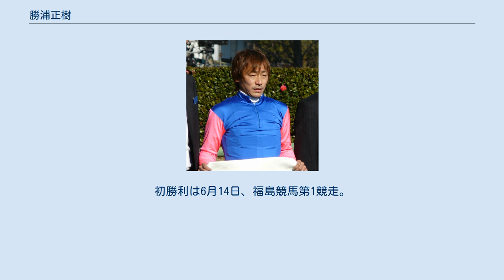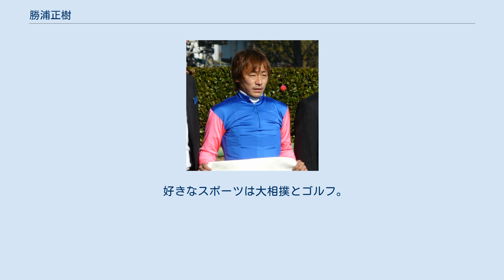勝浦正樹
勝浦 正樹（かつうら まさき、1978年8月10日 - ）は日本中央競馬会 (JRA) 美浦トレーニングセンター所属の騎手。
 1997年にデビュー。
同期には武幸四郎や秋山真一郎らがいる。
初騎乗は1997年3月2日、中山競馬第2競走で、14頭立ての14着だった。
初勝利は6月14日、福島競馬第1競走。
 デビュー2年目の1998年に50勝を挙げる活躍を見せると、翌1999年の共同通信杯4歳ステークスでヤマニンアクロに騎乗し、重賞初勝利を挙げる。
 2002年、テレグノシスとのコンビでNHKマイルカップに挑み、GI初勝利を挙げる。
しかし、このレースではやや強引なレース運びとなったことで、圧倒的1番人気のタニノギムレットが被害を受けるなど、審議対象となった。
この年は自己最多の53勝を挙げ、第1回の中央競馬騎手年間ホープ賞を受賞した。
 その後、テレグノシスとのコンビでは、ジャック・ル・マロワ賞やムーラン・ド・ロンシャン賞などへの海外遠征も行っており、ジャック・ル・マロワ賞では3着に入る健闘を見せた。
 2007年、朝日杯フューチュリティステークスでゴスホークケンに騎乗して逃げ切り勝ちを収め、久し振りのGI (JpnI) 勝利を挙げた。
 「最終の勝浦」の異名を持ち、その日の最終競走（通常の場合は第12競走）で人気薄の馬を上位に持ってくるなどの活躍が目立つ。
 ばんえい競馬のイベント、JRAジョッキーDayのエキシビジョンレースに第1回より参加している。
2017年の第11回では悲願の初勝利を挙げた。
 好きなスポーツは大相撲とゴルフ。
相撲は両国国技館へ足を運ぶほどの熱心なファン（好角家）でもある。